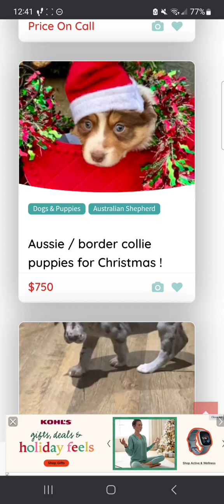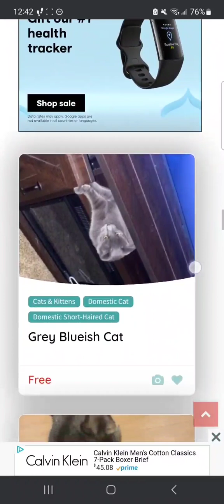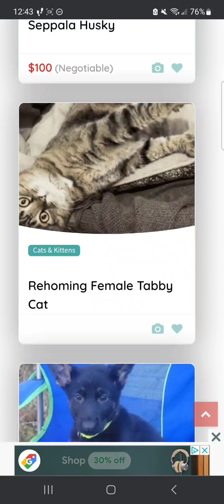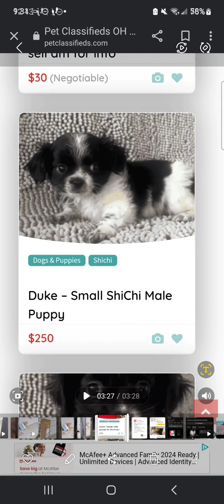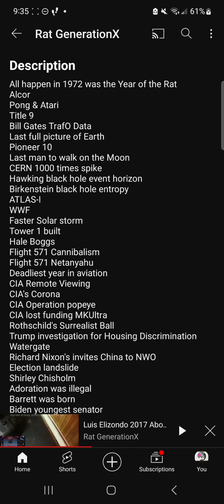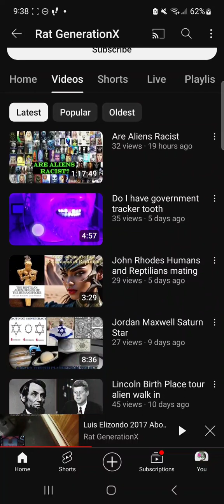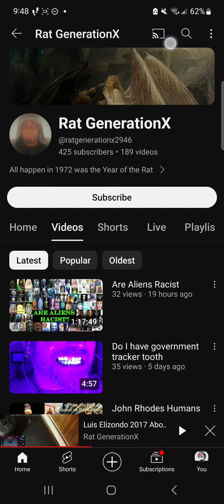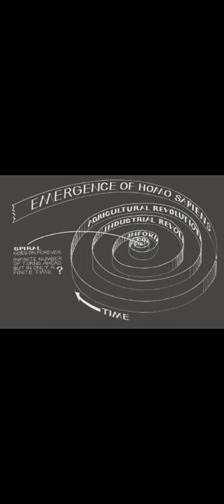12/13/2023 - Testimony// Odds & Ends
*Speaking to personal events regarding my testimony is never easy. However, they are all for naught if I cannot witness to what God is bringing to my awareness because it can help others to avoid such scenarios and or individuals. It's what I was asked to do and everything since 2017 has been made public not by exposing specific individuals, yet, but because everything He has brought to me has ended up part of the world events later. God always warns us before He does a thing. Repent for the kingdom of heaven is at hand...I know because I've seen beyond the veil. You are beloved, special, essential and fearfully & wonderfully made. Treat your temple and others as the images of God that we are.
Because re telling some of these things is challenging and even traumatizing in itself, I ask for respect in my choice for utilizing the "comments off" option. If there'd is a thing you don't quote understand ask and I'll offer the best explanation I have, but remember not every truth is for every person.God brings us to truth in His time, as He knows when our hearts are ready for revelation
idonotconsent to any part of my testimony being copied, monetized, nor clipped.